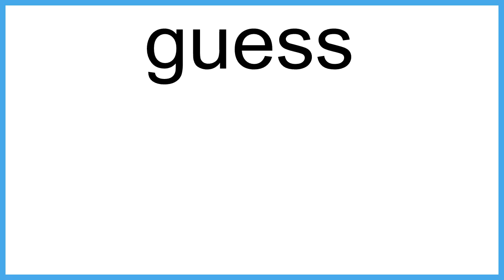guess meaning | Vocabulary for Kids | Children's Dictionary | Learn English Vocabulary